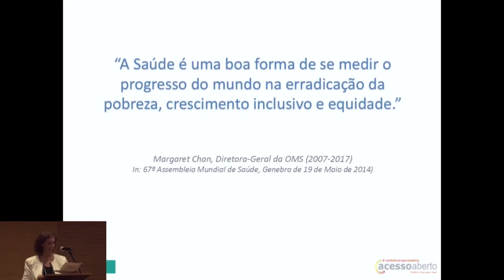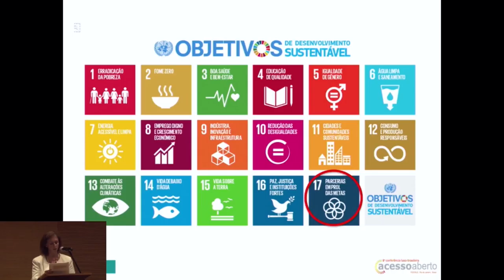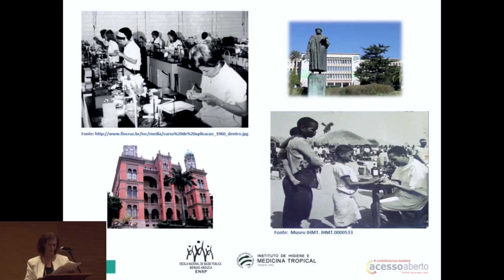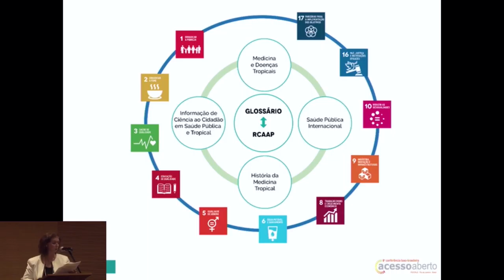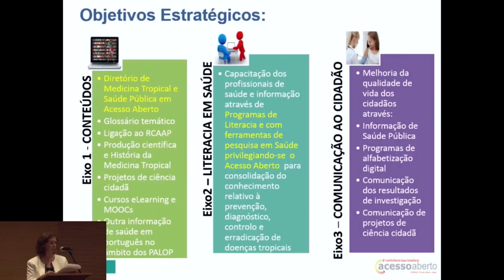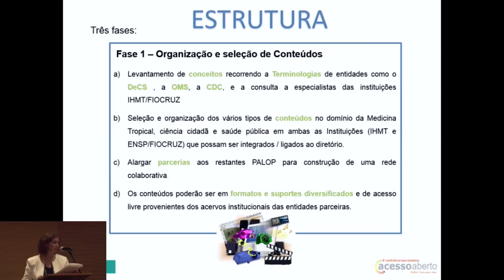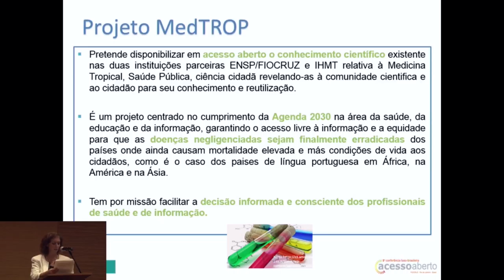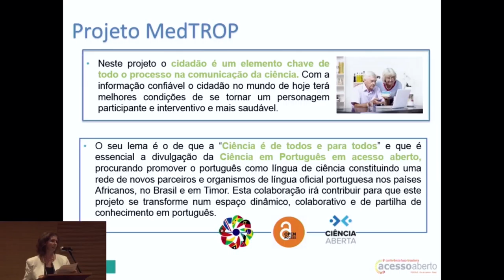CONFOA 2017 PAULA SOUSA SARAIVA